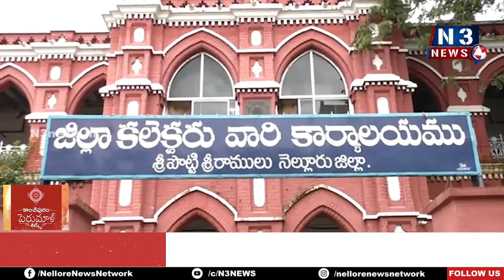బాల కార్మిక వ్య‌వ‌స్థ‌ను నిర్మూలించాలి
- జిల్లా స్థాయి టాస్క్ ఫోర్స్ క‌మిటీతో క‌లెక్ట‌ర్ ఆనంద్‌ స‌మావేశం